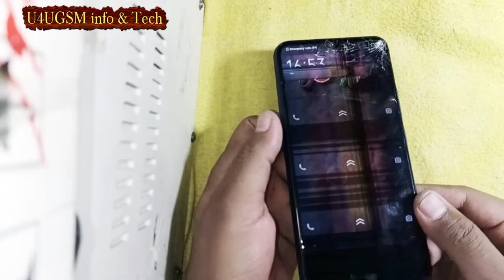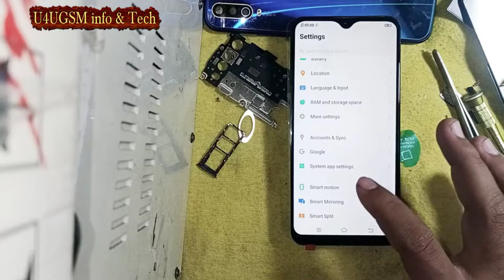VIVO Y15 UNIT, LCD, PANEL, CHANGE